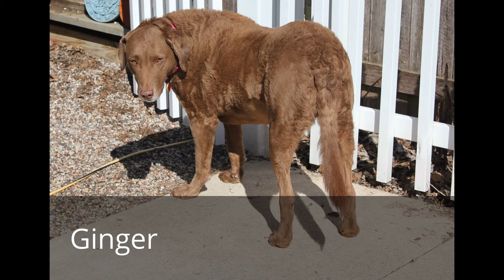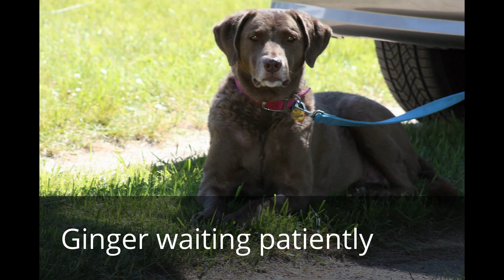CRROW Long Term Fosters